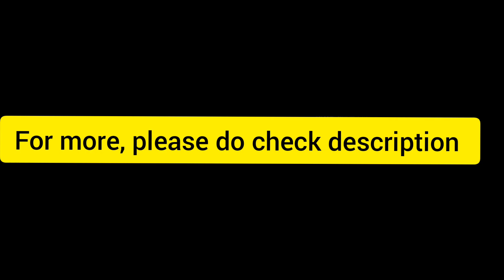ചുരുങ്ങിയ ചിലവിൽ ഓർക്കിഡ് ചെടികൾ| Orchid plants for Sale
Dendrobium is a genus of mostly epiphytic and lithophytic orchids in the family Orchidaceae. Have roots that creep over the surface of trees or rocks, rarely having their roots in soil. Up to six leaves develop in a tuft at the tip of a shoot and from one to a large number of flowers are arranged along an unbranched flowering stem.

Care :-
 Water your orchids in the morning so that the leaves are dry before night. When watering, place the plant in the sink and use tepid water. Do not use salt-softened or distilled water. Let the water run through the plant for a minute or so. Be sure to let the plant drain completely.
  Dendrobiums need lots of light, but not direct sun.
   Any balanced orchid fertilizer can be used to fertilize your orchid.

Translation :-

ഓർക്കിഡേസി കുടുംബത്തിലെ മിക്കവാറും എപ്പിഫൈറ്റിക്, ലിത്തോഫൈറ്റിക് ഓർക്കിഡുകളുടെ ഒരു ജനുസ്സാണ് ഡെൻഡ്രോബിയം. മരങ്ങളുടെയോ പാറകളുടെയോ ഉപരിതലത്തിൽ ഇഴയുന്ന വേരുകൾ ഉണ്ടായിരിക്കുക, അപൂർവ്വമായി മണ്ണിൽ വേരുകളുണ്ടാകും. ഒരു ചിനപ്പുപൊട്ടലിന്റെ അറ്റത്തുള്ള ഒരു മുഴയിൽ ആറ് ഇലകൾ വരെ വികസിക്കുന്നു, ഒന്ന് മുതൽ ധാരാളം പൂക്കൾ വരെ ശാഖകളില്ലാത്ത പൂവിടുമ്പോൾ തണ്ടിൽ ക്രമീകരിച്ചിരിക്കുന്നു.

സംരക്ഷണം :-

നിങ്ങളുടെ ഓർക്കിഡുകൾക്ക് രാവിലെ നനയ്ക്കുക, അങ്ങനെ രാത്രിക്ക് മുമ്പ് ഇലകൾ വരണ്ടുപോകും. നനയ്ക്കുമ്പോൾ, ചെടി സിങ്കിൽ വയ്ക്കുക, ചെറുചൂടുള്ള വെള്ളം ഉപയോഗിക്കുക. ഉപ്പ് മയപ്പെടുത്തിയതോ വാറ്റിയെടുത്തതോ ആയ വെള്ളം ഉപയോഗിക്കരുത്. ഒരു മിനിറ്റോ മറ്റോ വെള്ളം പ്ലാന്റിലൂടെ ഒഴുകട്ടെ. ചെടി പൂർണ്ണമായും കളയാൻ അനുവദിക്കുന്നത് ഉറപ്പാക്കുക. ഡെൻഡ്രോബിയത്തിന് ധാരാളം വെളിച്ചം ആവശ്യമാണ്, പക്ഷേ നേരിട്ട് സൂര്യൻ അല്ല. ഏതെങ്കിലും സമീകൃത ഓർക്കിഡ് വളം നിങ്ങളുടെ ഓർക്കിഡിനെ വളമാക്കാൻ ഉപയോഗിക്കാം.